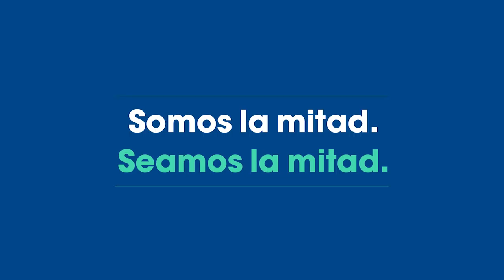Manifiesto future5050 - Somos la mitad. Seamos la mitad.